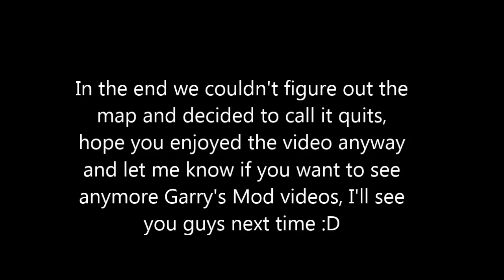Garry's Mod - Let's Play - Horror Map 1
Hey sup guys, this is a video of me playing a Garry's Mod horror map, I really hope you enjoy :D